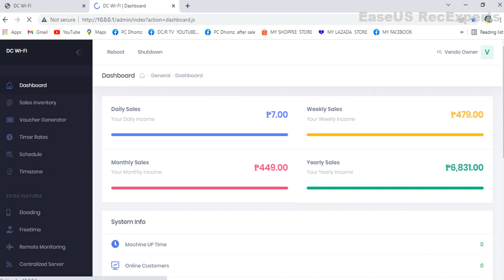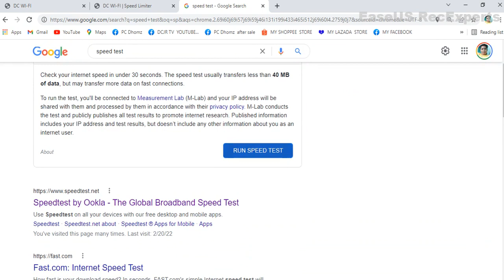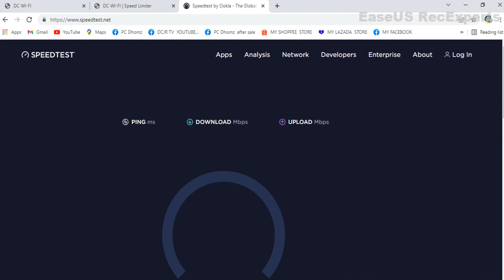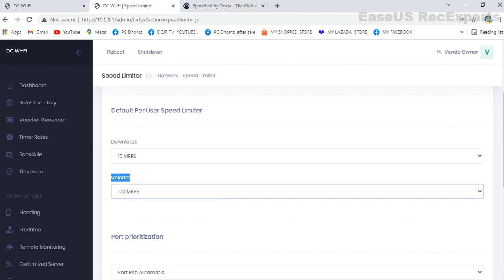PISO-WIFI temporary 100Mbps, sulit mga customer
LPB VLAN HUAWEI 5V5 2.4ghz and 5ghz
DIY kit With licensed LPB / PISOFI KIT
official store of  OPPO Philippines
official store of  realme  LAZADA Philippines
Pisowifi Pisonet  AP lan cable outdoor antina